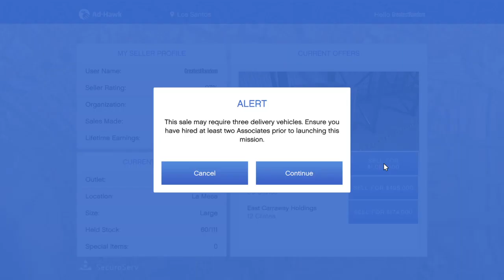selling another 60 Crates of Bullion in Grand Theft Auto 5 Online (SecuroServ Special Cargo)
Easy $ & RP ;)